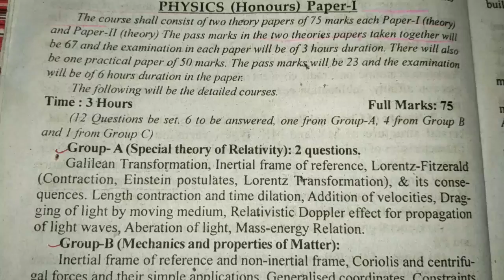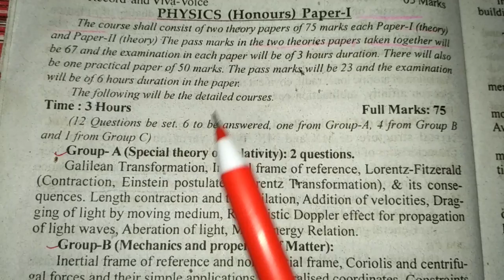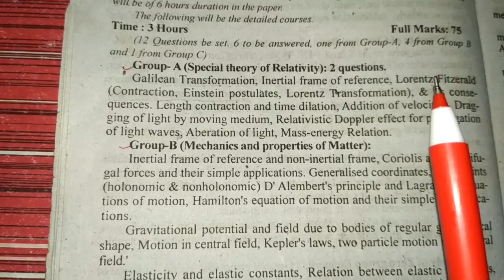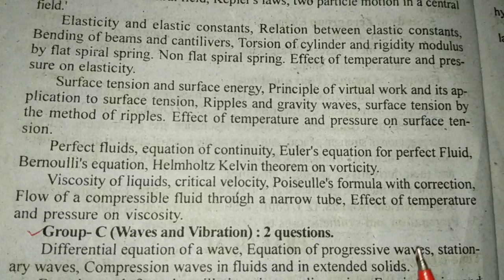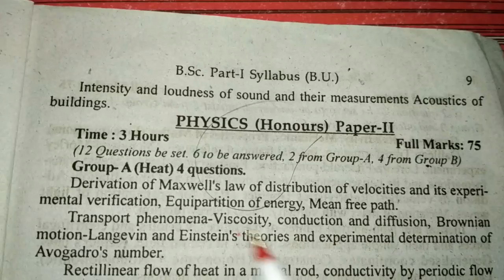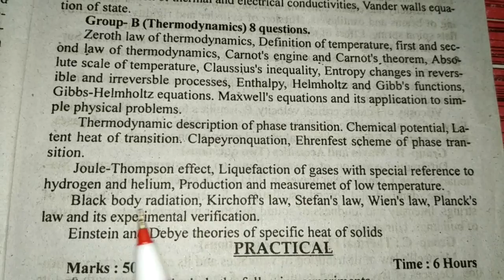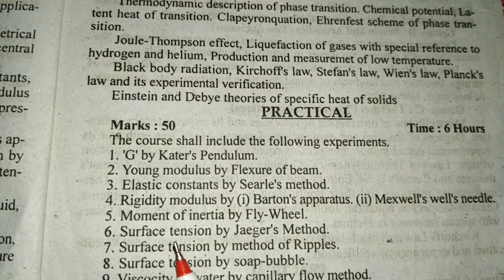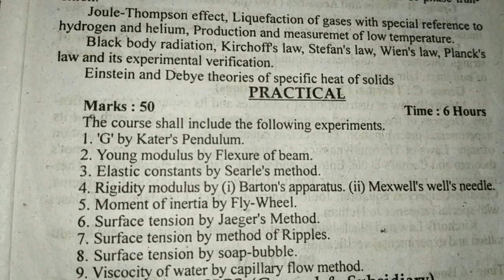Syllabus of B.Sc. part- I, Physics (Hons), Paper - I & II B.R.A.Bihar University, Muzaffarpur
Syllabus of B.Sc. part- I,

 Physics (Hons),
Paper - I & II